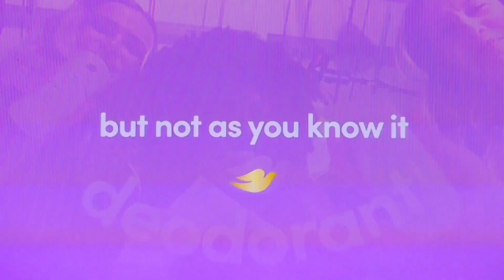DOVE | DOVE COMMERCIAL 2024 | DOVE WHOLE BODY DEODORANT "THIGHS, FOLDS, PITS AND BITS" | COMMENT ON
DOVE | DOVE COMMERCIAL 2024 | DOVE WHOLE BODY DEODORANT "THIGHS, FOLDS, BITS AND PITS" | DOVE COMMERCIAL | COMMENT ON COMMERCIALS | COMMENT ON COMMERCIALS 2